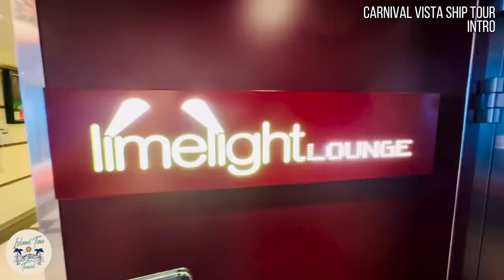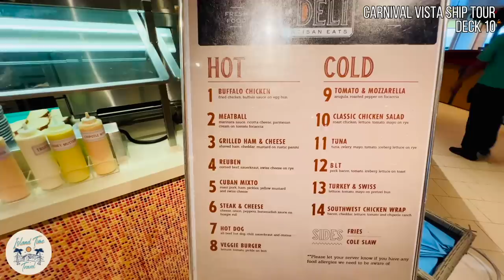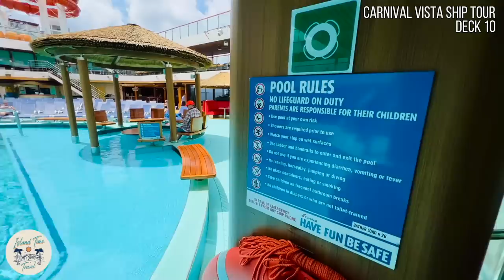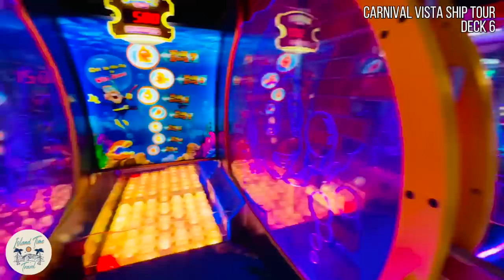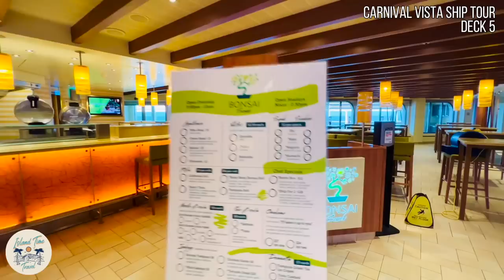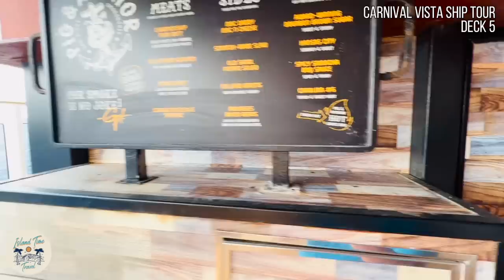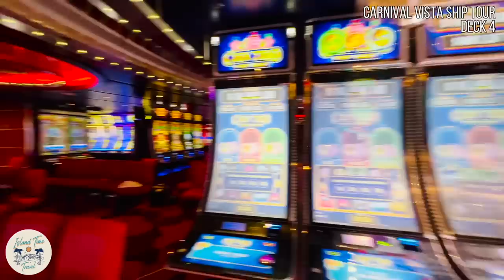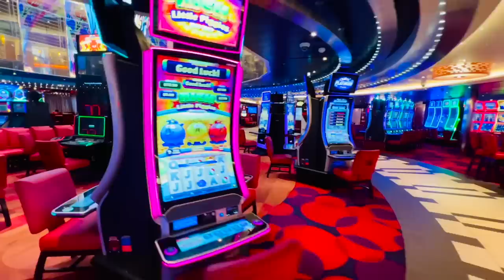CARNIVAL VISTA SHIP TOUR 2023 | ONE HOUR WALKING FULL CRUISE SHIP TOUR | ALL AREAS, TIPS, & MORE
We've cruised on the Carnival Vista several times and are excited to share our full cruise ship tour with you.  In our walking tour, we share all of the public areas with you, share tips, and don't miss experiences.

We would love to help you plan and book your cruise on the Carnival Vista or your ship of choice!

Drone video credit: Third Coast Drone.  Take a look at their channel and the awesome content and services they provide.

COMMENT and ask QUESTIONS and we will do our very best to answer them for you!

Cost is $12, shipping included!